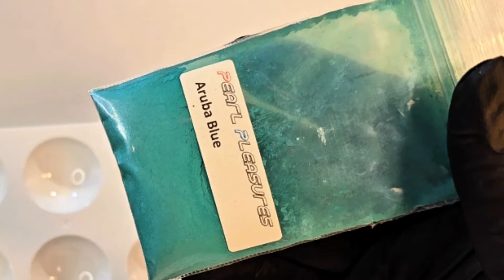Polymer Clay Tutorial How to do the Grouting Technique A Versatile Surface Finish Method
This video shows a short tutorial on the grouting technique that I use for the back sides of some of my polymer clay jewelry. This surface finish is very versatile and could be used as a cover-up if ever needed.

The beginning slab is Premo translucent mixed with 2 holographic powders (Rose Gold, Dark Red) and 1 glitter (Bronze). After mixing in powders, the clay is rolled to a #4 on my Atlas 150.
These are the same 3 powders used in the video to coat the sides in order to create a smooth finish and maintain the look and feel of a tile.

The blue "grout" is thin, much like syrup. The side coating is much thicker with a higher ratio of additive to liquid clay and is more like a loose paste.

You must really get a good press into the clay from the texture sheet, in order to make wells deep enough to hold your grout and keep parts of your clay exposed above the grout, in order to maintain integrity of the underlying design.

The black rubberized make-up sponge is used as an anchor, holding the piece in place so it can be swiped across firmly to remove excess grout.

Mica Powders and/or glitters
Liquid Clay
Texture Sheet
Mixing dish/palette tray
Sculpey Nature Texture Sheet
Surgical Spatula
Scalpel
Paint Brushes
Clay Roller
Tissue Blades
Gum Picks

These are the items I've used purchased elsewhere

Kato PolyClay Repel Gel

Mica Powder-Aruba Blue Pearl

Stiff Plastic Card, like a credit card or other plastic spreader as used for wallpaper

PIXABAY LICENSE CERTIFICATE on file

3: Synthwave by Adrian Rover
Synthwave · Adrian Rover
Nigth
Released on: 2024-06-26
Composer: Adriano Fatoretto

4: For Elise - Music by Maksym Dudchyk, White Records.